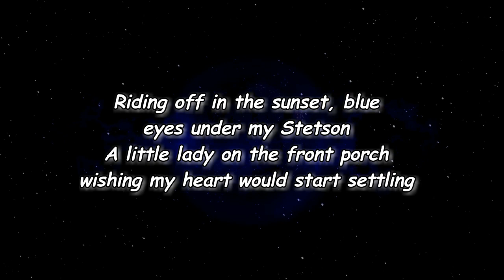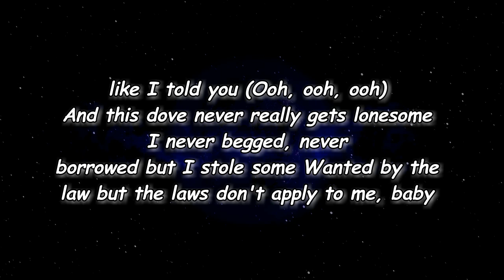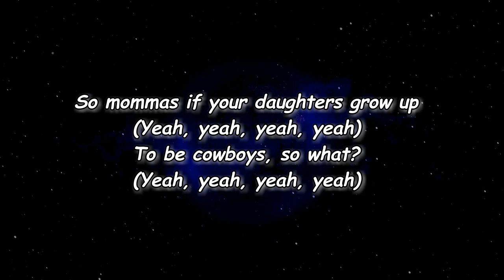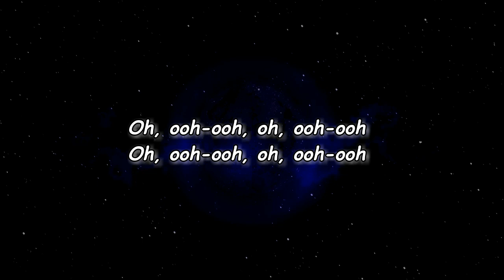Miranda Lambert - If I Was a Cowboy (Lyrics)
If I Was a Cowboy Lyrics:

Edit Lyrics
[Intro]
Oh, ooh-ooh, oh, ooh-ooh

[Verse 1]
Riding off in the sunset, blue eyes under my Stetson
A little lady on the front porch wishing my heart would start settling
Big iron hips with the holsters
I'd be looking mighty fine on a poster
Wanted by the law but the laws don't apply to me

[Chorus]
If I was a cowboy, I'd be wild and free
Rolling around these towns like tumbleweeds
I'd be a legend at loving and leaving
Nipping on a whiskey and numbing up my feelings
You thought the West was wild but you ain't saddled up with me
If I was a cowboy, I'd be the queen

[Verse 2]
Sitting pretty on the prairie, baby, I'm your Huckleberry, let me hold you (Ooh, ooh)
This six gun sugar's got a hairpin trigger, like I told you (Ooh, ooh, ooh)
And this dove never really gets lonesome
I never begged, never borrowed but I stole some
Wanted by the law but the laws don't apply to me, baby

[Bridge]
So mommas if your daughters grow up (Yeah, yeah, yeah, yeah)
To be cowboys, so what? (Yeah, yeah, yeah, yeah)

[Chorus]
If I was a cowboy, I'd be wild and free (Wild and free)
Rolling around these towns like tumbleweeds (Towns like tumbleweeds)
You thought the West was wild but you ain't saddled up with me (Saddled up with me)
Oh, ooh-ooh, I'd be the queen

Lyrics to If I Was a Cowboy